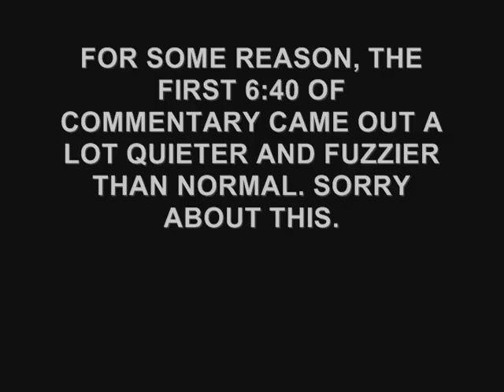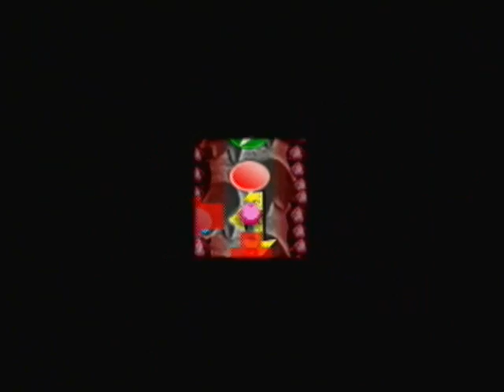Mario Party 2 · Bowser Land (3/5)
Things are starting to heat up. Either it's the game or the food I'm cooking. I'm a lousy cook, so it's probably that.